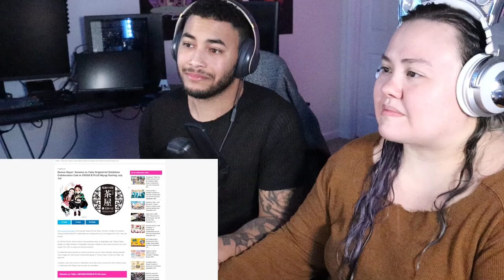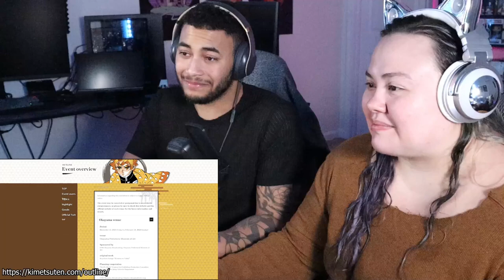I Traveled 200 Miles for a Demon Slayer Cafe | Emirichu Reaction!!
OtakuCouple Reacts to I Traveled 200 Miles for a Demon Slayer Cafe by Emirichu. Let us know what you thought and be sure to follow all the individual artists/creators to show them some love!

SOCIAL